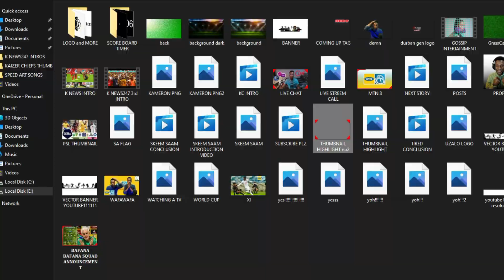TRANSFER NEWS | ANOTHER CHASE FOR KAIZER CHIEFS